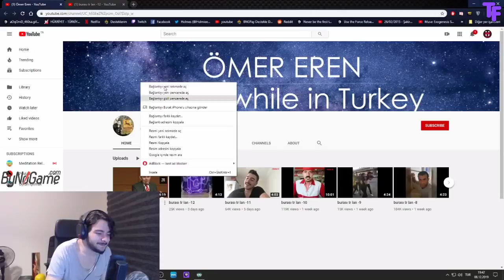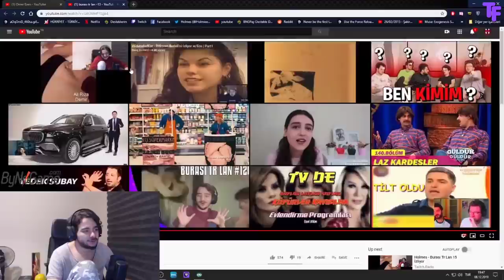Holmes - Burası Tr Lan 12-13 İzliyor (Yeni)